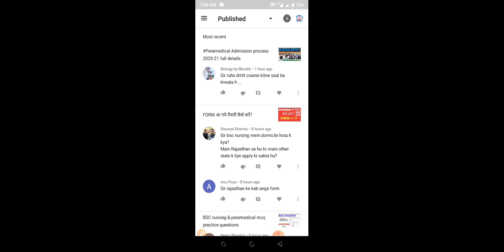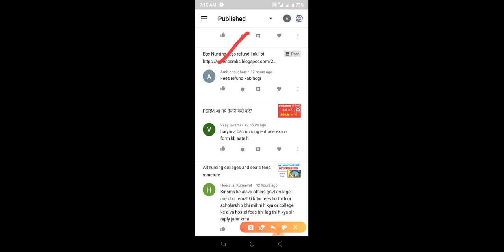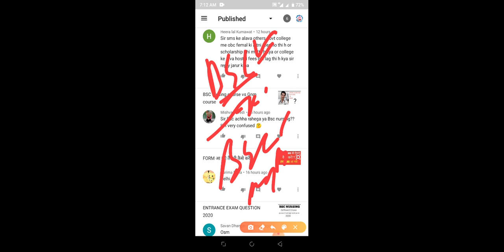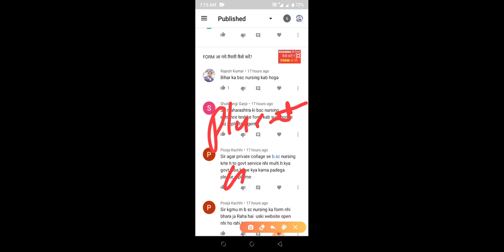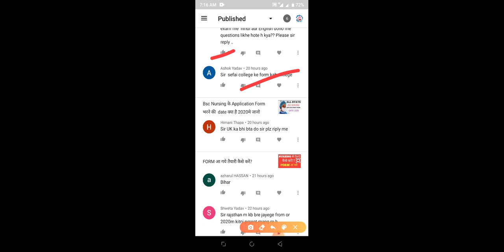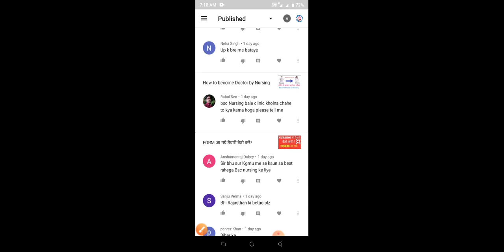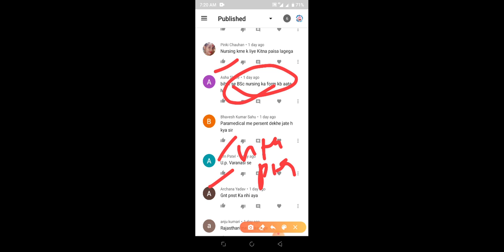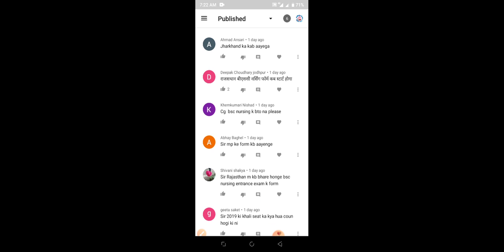Nursing peramedical pharmacy entrance exam 2020-21 Apply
Rajasthan BSc nursing application form Rajasthan paramedical application form Uttar Pradesh Madhya Pradesh Maharashtra application form Delhi  Singh Assam BSc nursing